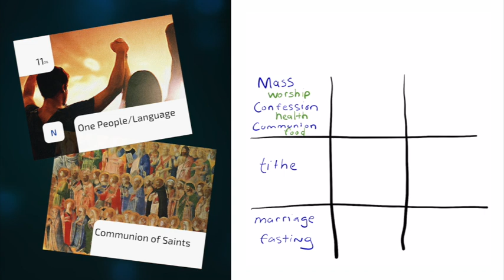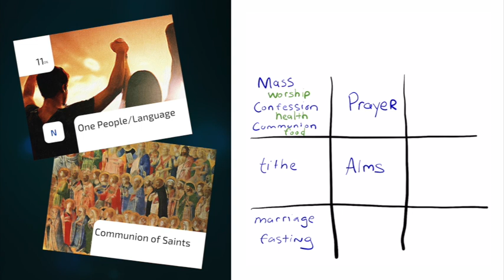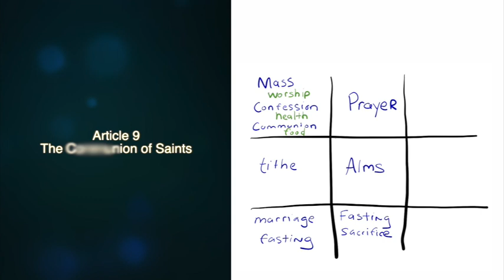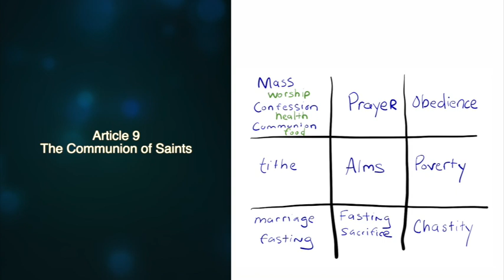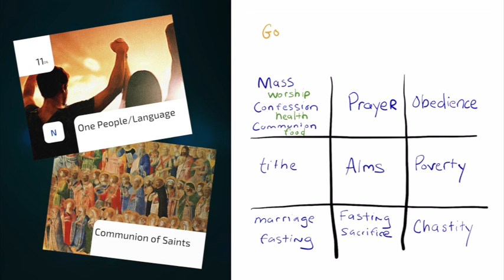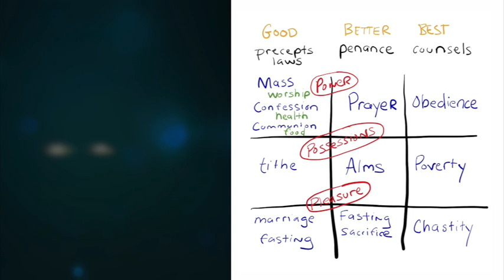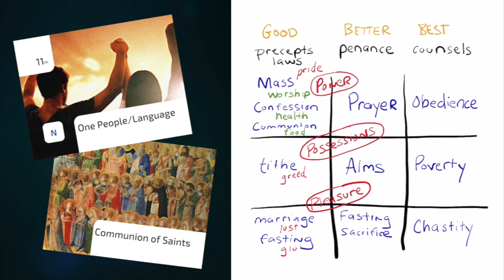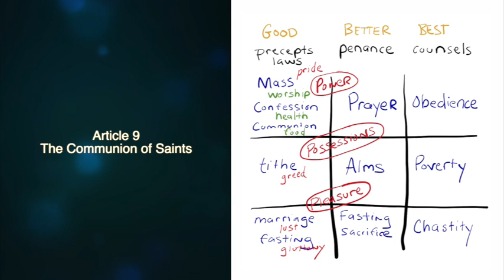Good - Better - Best (One People/Language - Communion of Saints)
Old Testament - One People/One Language
New Testament - Communion of Saints

Apostles Creed:
Article 9 - the Communion of Saints